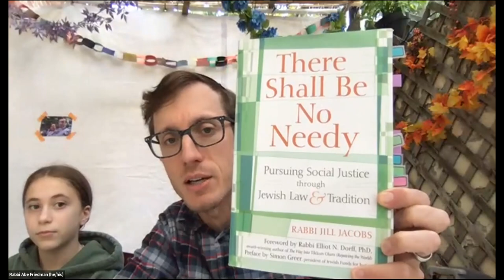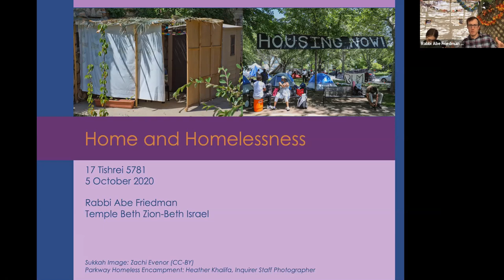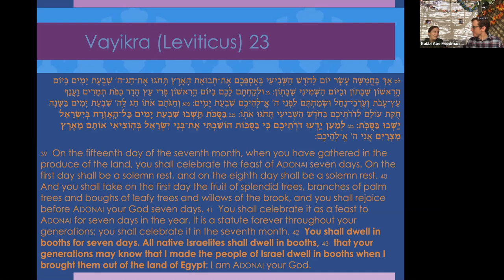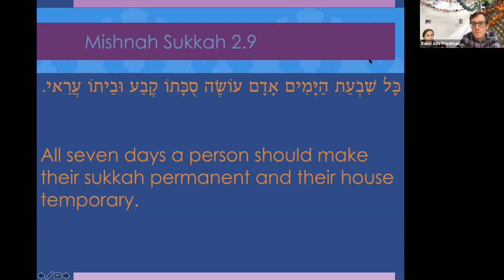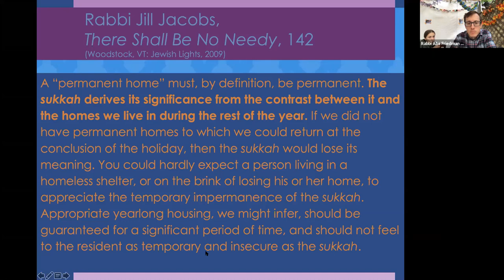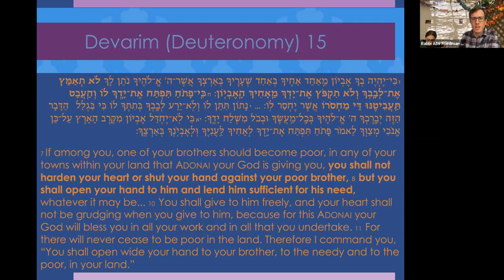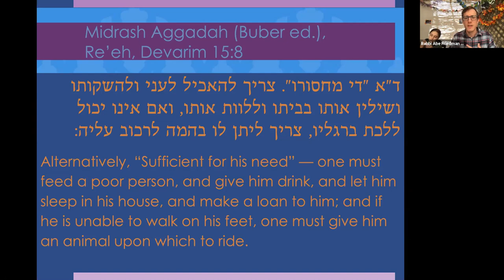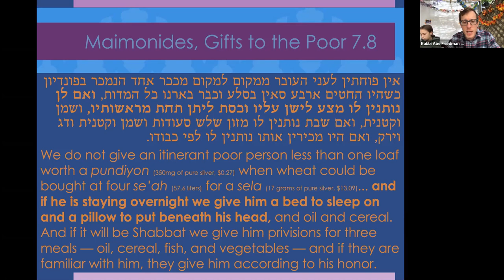Home and Homelessness from the Sukkah with Rabbi Friedman